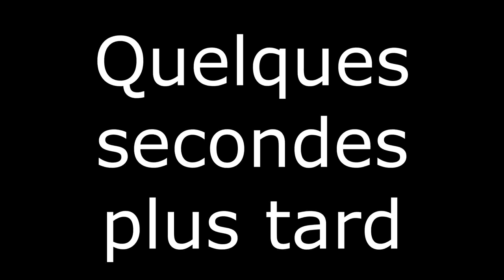GTA V : La Dream Team ! [ FR 1080p 60fps ]